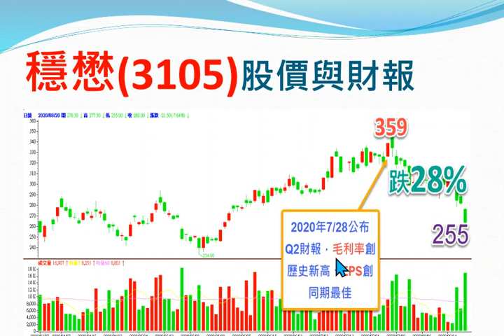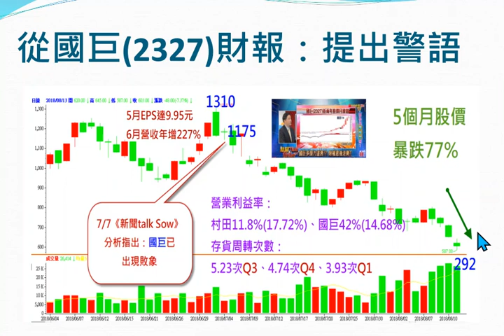別被財報騙，股價領先指標要看它